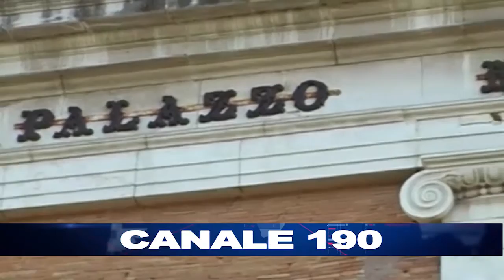Consiglio Comunale: approvate le tariffe di tasse e tributi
Aliquote invariate rispetto al 2015. Minoranze fuori dall’aula